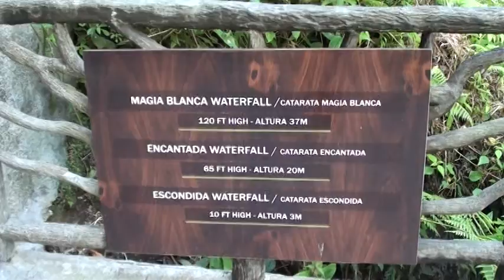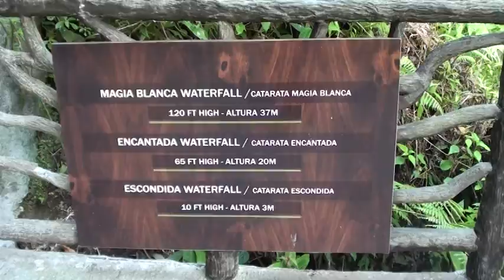Lower Water Falls at Peace Lodge in Costa Rica